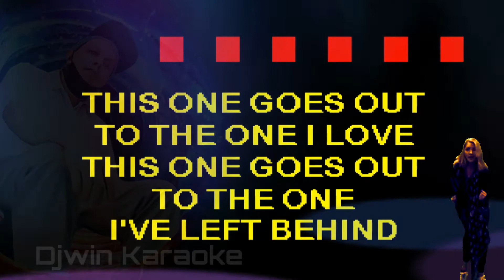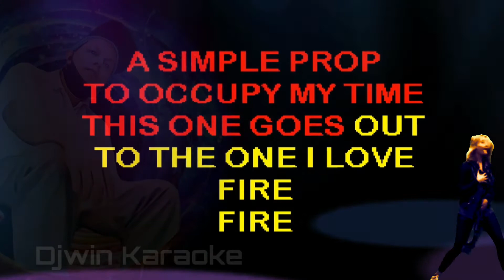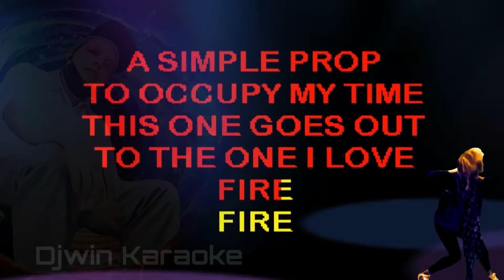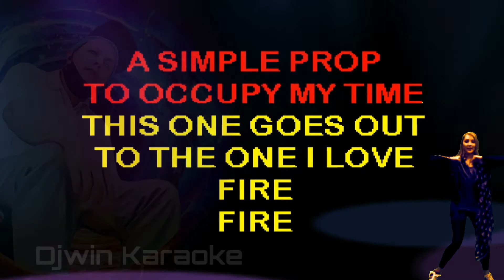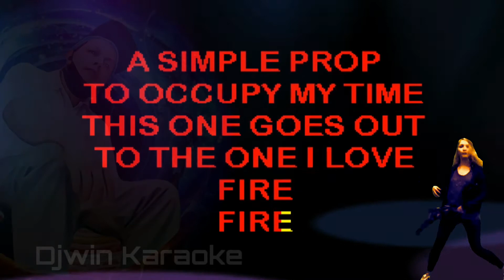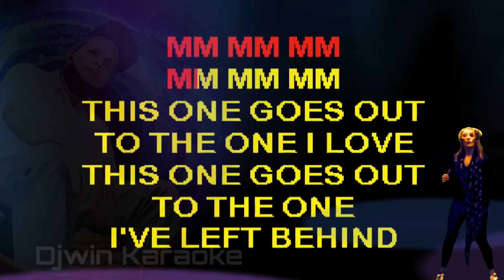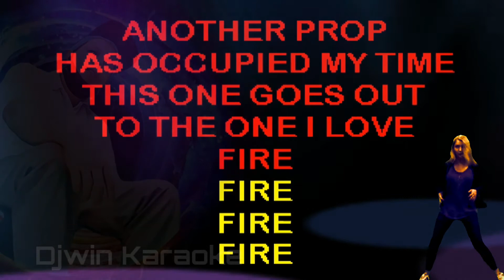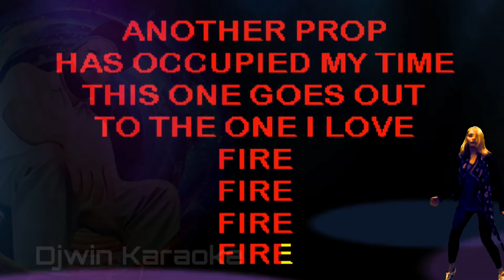THE ONE I LOVE ( Karaoke Version )